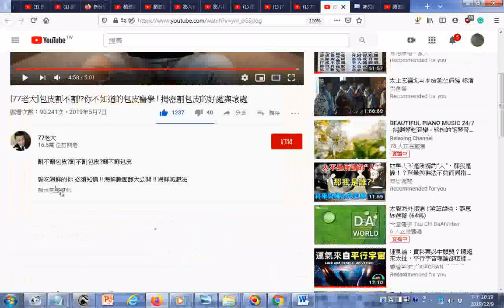瀏覽 [77老大]包皮割不割!你不知道的包皮醫學 ! 揭密割包皮的好處與壞處